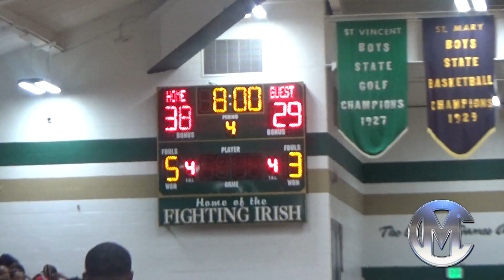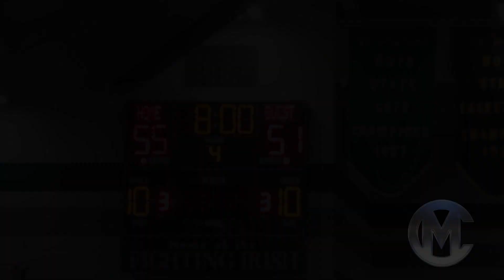St Vincent St Mary vs Shaker Heights 2k20